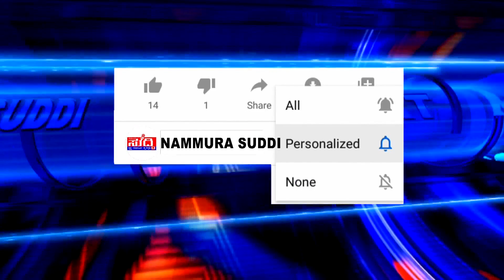ಬಿಜೆಪಿ ಕಾರ್ಯಕರ್ತರಿಗೆ ಎಸ್.ಡಿ.ಪಿ.ಐ. ದೇಶ ಪ್ರೇಮದ ಪಾಠ ಕಲಿಸುವ ಅಗತ್ಯವಿಲ್ಲ : ಯಶವಂತ್ ಬೆಳಾಲು ಎಚ್ಚರಿಕೆ